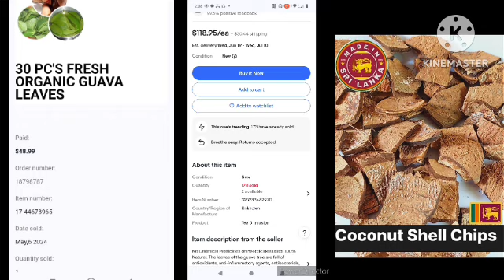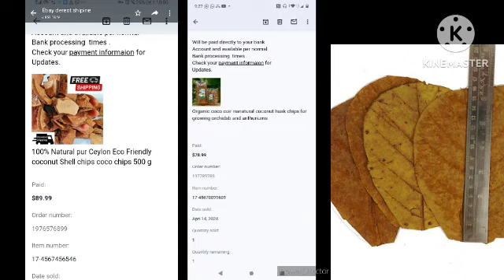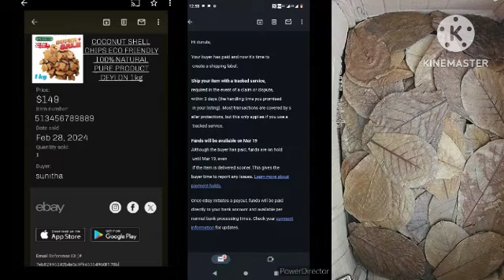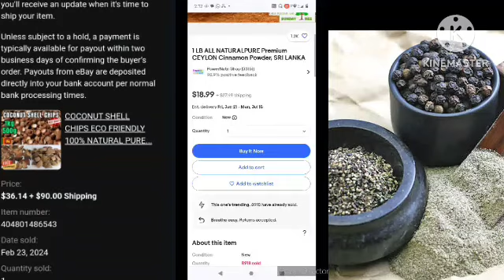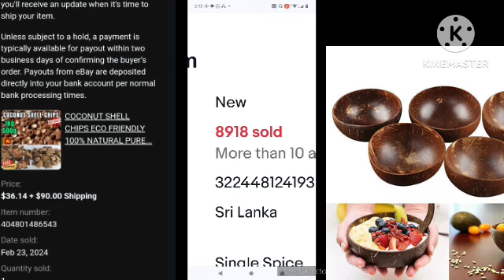මෙන්න මේ දේවල් තියේනම් අනිවාර්යයෙන් ඔයා හරිම වාසනාවන්තයි බොරුවක් උනොත් කුනුහරුපෙන් බනින්න